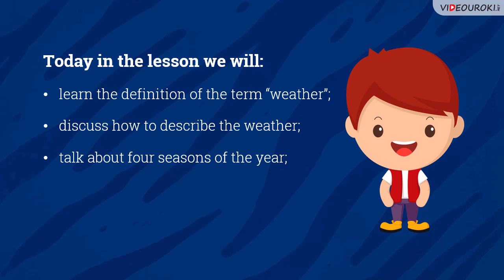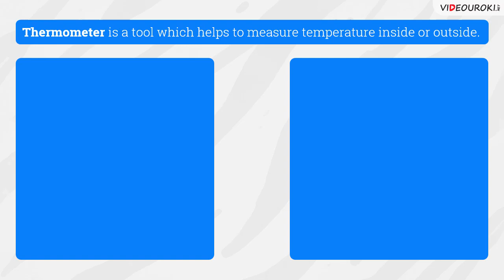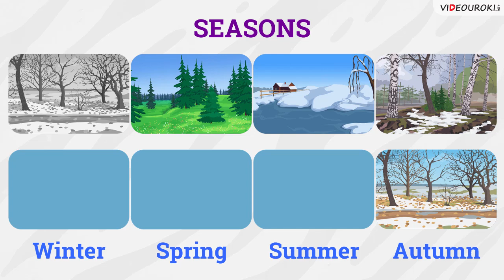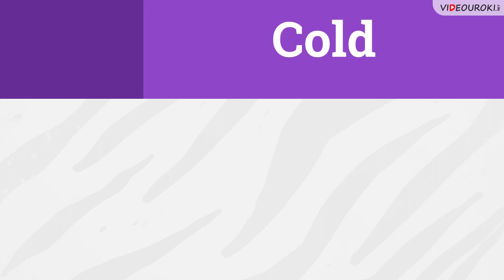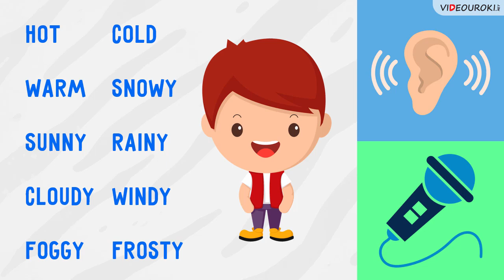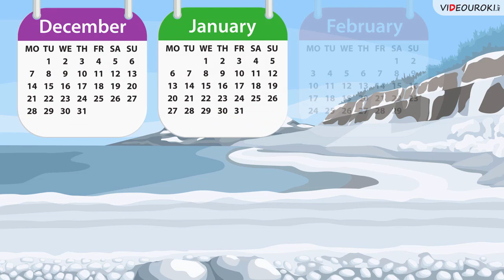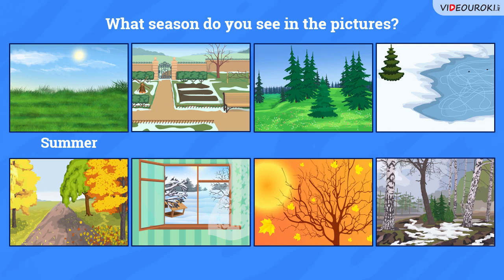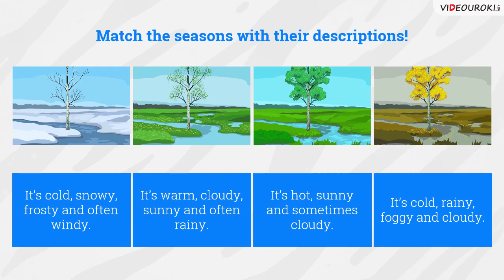Seasons and weather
По законам природы в мире существует четыре времени года. Начинает и заканчивает год зима, затем холода уступают дорогу весне, за которой следует жаркое лето, а после него уже – осень. Все эти времена абсолютно разные, но именно это наделяет их уникальностью. Благодаря ежегодному последовательному чередованию сезонов сохраняется баланс в природе. Данный урок расскажет вам об этих четырёх чудесных временах года и о том, какая погода свойственна каждому из них.